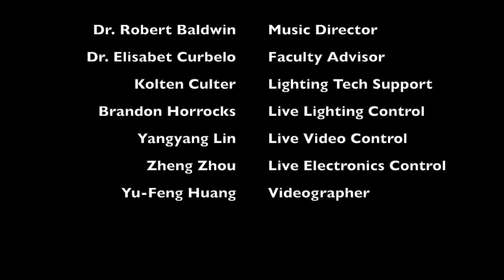“Loess” for Orchestra and Live Multimedia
Zheng Zhou, Composer
Matthew Makeever, Conductor
Premiered by Utah Philharmonia

Instrumentation:

3 flutes (2nd doubling Piccolo)
3 Oboes (3rd doubling English Horn)
2 Clarinets in B flat
2 Bassoons

4 Horns in F
3 Trumpets in B flat
3 Trombones
Tuba

Timpani
Percussion (3 players):
 Player 1: Gong, Wind Chimes, Suspended Cymbals
 Player 2: Crash Cymbals, Wood Block
 Player 3: Bass Drum

Strings:
First Violins
Second Violins
Violas
Violoncellos
Double Basses

Live Multimedia:
First and Third Movements: Electronics, Lights with Adjustable Colors
Second and Fourth Movements: Videos

Program Notes:

Loess is a geological term for a clastic, predominantly silt-sized sediment formed by the accumulation of wind-blown dust. One of the most well-known loess areas is the “Chinese Loess Plateau (Yellow-Soil High Plain),” situated southeast of the Gobi Desert and surrounded by the Yellow River, including parts of the Chinese provinces Gansu, Shaanxi, and Shanxi. The Chinese Loess Plateau covers an area of 650,000 square kilometers and is now home to over 100 million people with diverse cultural backgrounds. One of the most iconic cultural forms is the fusion of distinct musical styles and performing formats, including vocal techniques, dances, instruments, etc. The work is titled Loess, written for orchestra and live multimedia. The composition praises the cultural diversities of the Loess Plateau by combining musical styles and alternating aural-visual components. The work regards loess as a spirit representing the bravery and diligence of the local people’s ancestors who survived difficult natural conditions. The piece’s primary compositional idea is inspired by Huayin Old Tune (Huayin Lao Qiang), a traditional musical style of rhythmic, lusty, and rousing folk song and narration that originated in Huayin City, Shaanxi Province. The historical background of the Old Tune can be traced back to two thousand years ago, stemming from the boat laborers’ working chanties on the Yellow River. The composition is structured in four movements, linked by a sixteenth-note rhythmic pattern of the Old Tune theme in acoustic and electronic portions. The electronics appear in the first and third movements, correlated with the lights that change colors. The videos are assigned to the second and fourth movements, corresponding to the lights and electronics.

The first movement begins with a digitally-manipulated female singing voice of the Old Tune melody “Our Ancestors’ Inheritance,” accompanied by the orchestra and soon taken over by the piccolo and English horn solos. The sixteenth-note patterns are introduced continuously as dialogues between trumpets and woodwinds until interrupted by a lyrical passage in the strings before the movement is concluded with a percussion phrase that implies the third movement. The second movement contains materials from several Old Tune folk songs, starting interactively with a Scherzo-like passage in English horn and piccolo solos and joined by the percussive sounds in strings. While these folk melodies are originally homophonic, they are juxtaposed in a contrapuntal composite in this work. The folk songs are occasionally interrupted by the stings’ percussive sounds from the beginning, preparing for the thematic contents of timpani and strings in the fourth movement. The third movement opens with a rhythmic introduction of percussions borrowed from the first movement’s ending. The entire movement is established under a percussive environment with acoustic instruments’ extended techniques and electronics’ timbre, inspired by the strong winds and sandstorms in the Loess Plateau. The electronics consist of three primary sound samples – 1) an imitation of instruments’ percussive sounds, 2) a narration from the Old Tune, and 3) a folk song passage with digital manipulation – recorded from the Old Tune melody “Ancient Tunes in Guanzhong ” The first two samples are the fragments from the latter folk song passage that ends the movement. The fourth movement extends the second movement with more lyrical passages. The strings’ percussive sounds from the second movement are emphasized in the last movement as variations, transitioning from strings’ vertical chords to a sound that combines timpani and strings’ plucked glissandi. The entire piece closes with the principal rhythmic theme of sixteenth-note patterns.